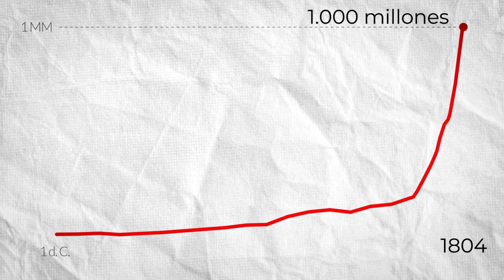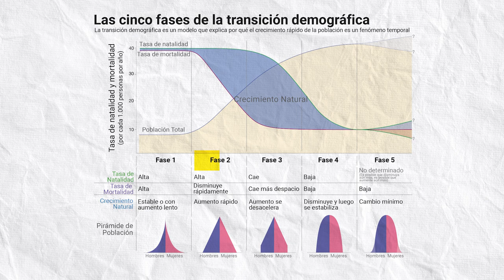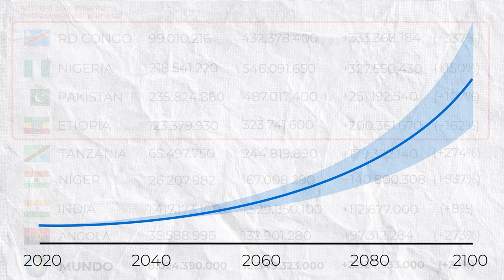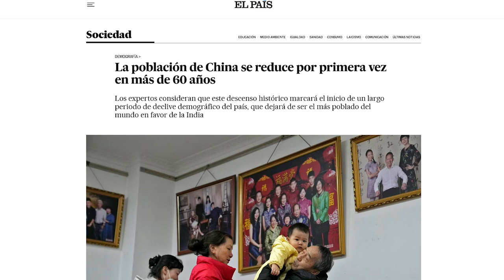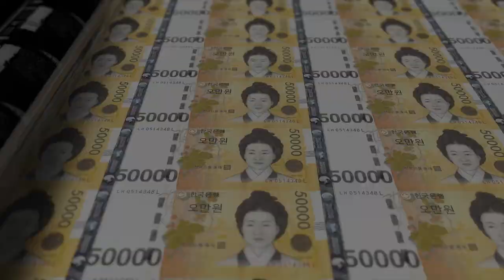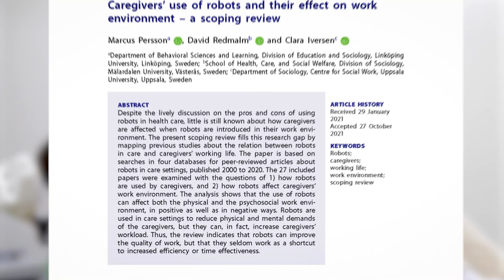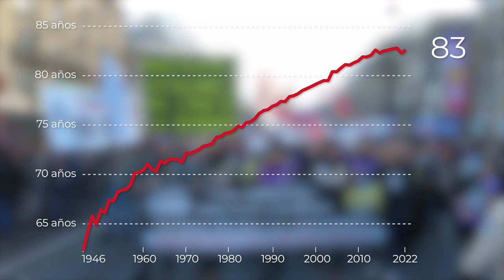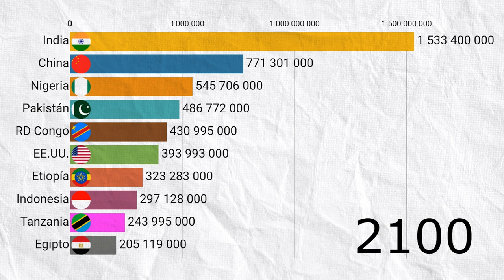10 números para entender la población del futuro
En este video analizamos 10 números que nos ayudarán a entender cómo cambiará la población del mundo desde hoy hasta el año 2100.

Temas:
0:00 Intro
0:33 1.400 millones
2:36 2,1
5:05 Número 1
6:47 8
10:29 ▾650 MILLONES
14:10 0,88
16:19 94
18:21 54
20:20 64
23:28 Top 10

Imágenes seleccionadas provistas por Getty Images

Aviso: Este video fue originalmente publicado en inglés por el canal de YouTube WonderWhy. La traducción, adaptación y publicación de este video fueron autorizadas por el dueño del canal previamente mencionado.